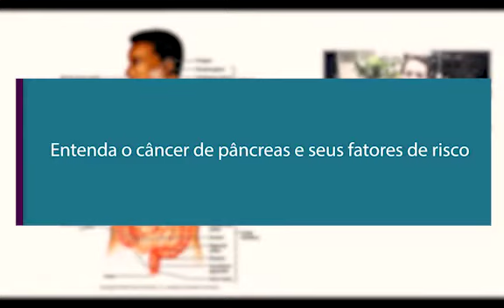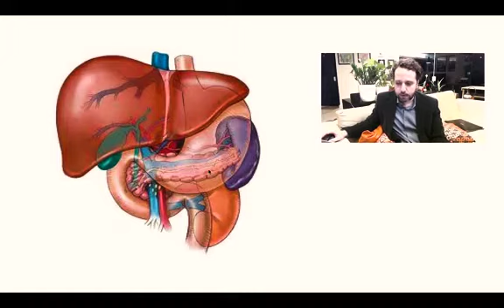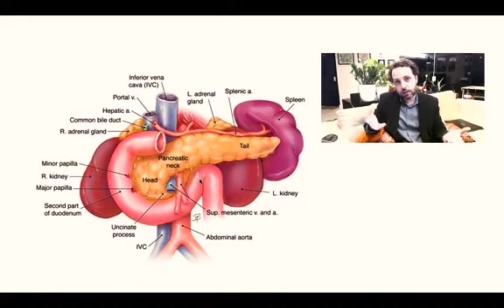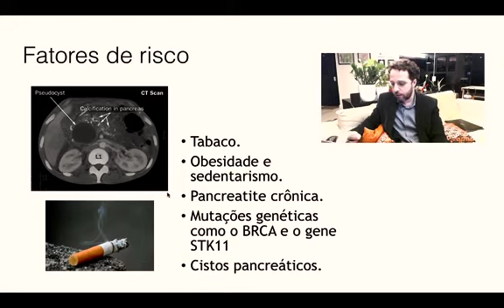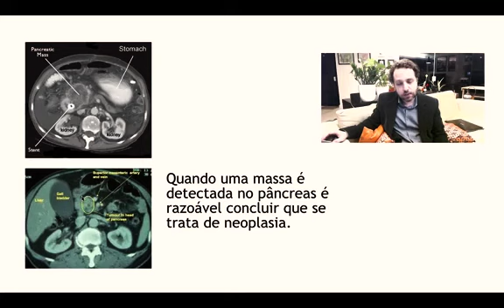Dr. Felipe Ades - Entenda o câncer de pâncreas e seus fatores de risco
Para saber mais informações sobre câncer, tratamento, prevenção e bem estar visite